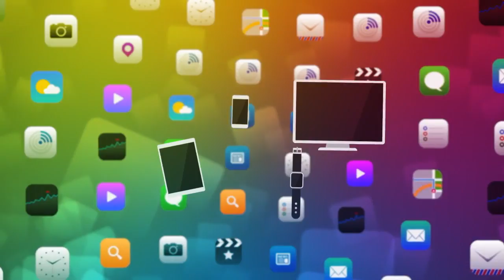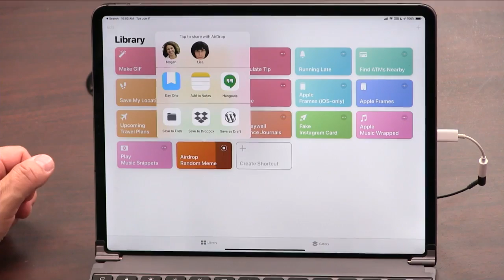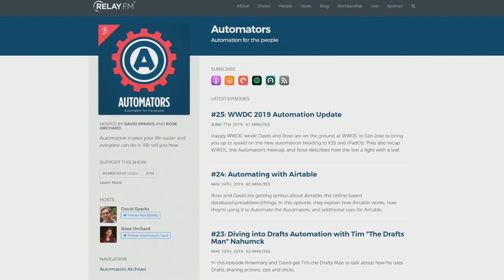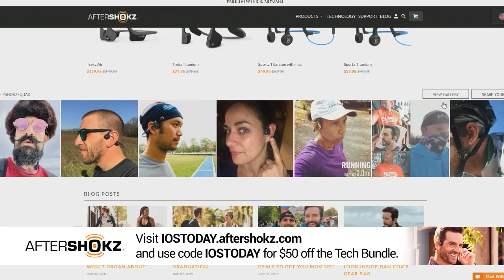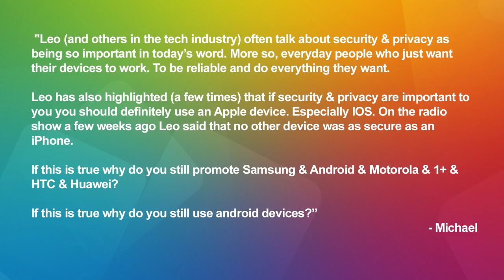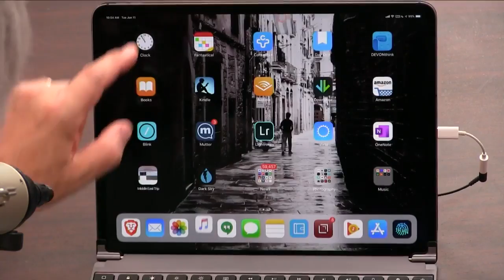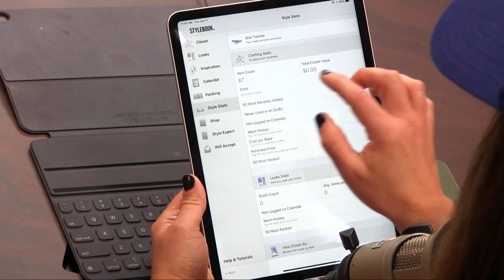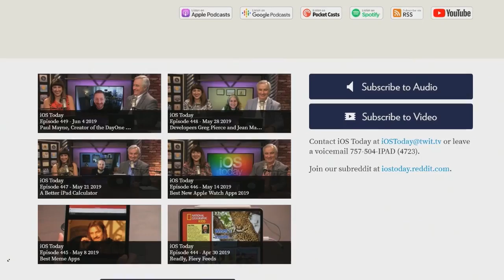Automation in iOS 2019 - iOS Today 450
Best Ways to Automate on iOS and iPadOS
Leo Laporte and Megan Morrone talk to Rosemary Orchard of the Automators Podcast on Relay FM about Shortcuts and other automation in iOS and iPad OS. Plus, her thoughts on WWDC 2019. Also, Megan shows Leo how to use the Stylebook app to organize his closet.

Guest: Rosemary Orchard